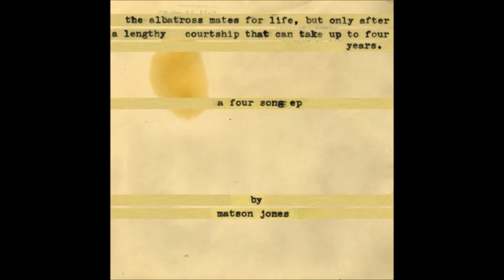Matson Jones - New York City Fuck Off